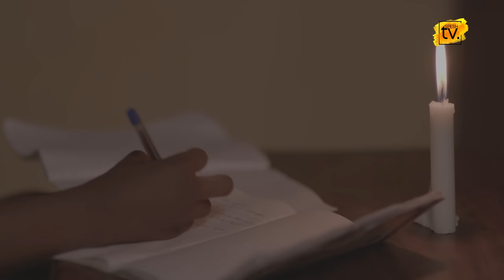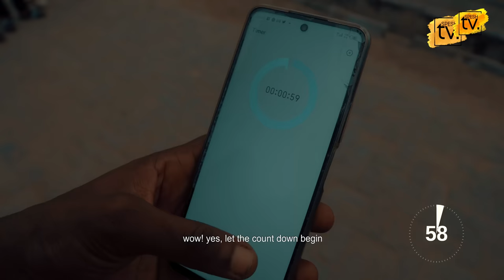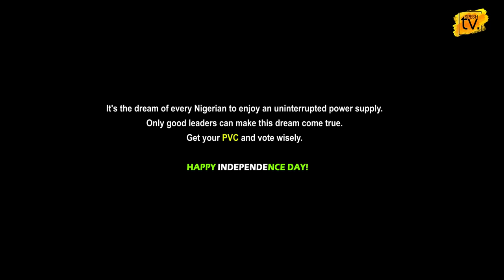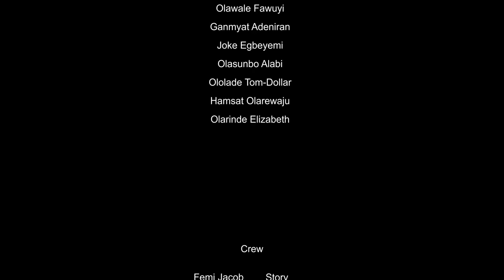UP NEPA - Fire razed her house while she was studying with a candle. Then something happened.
“UP NEPA” is a poignant short film that follows the journey of a girl studying by candlelight in a Nigeria plagued by power outages. As her struggle culminates in a devastating fire, the narrative shifts to a hopeful future, where a celebration of uninterrupted power becomes a dream shattered by reality.

UP NEPA is a popular phrase used by Nigerians to show excitement when electricity is restored. Poor power supply is one of the biggest issues Nigerians are facing on a daily basis. Due to the poor power supply in Nigeria, Nigerians use candles as a means of light, which has caused loss of properties and loss of lives. Will there be an end to this issue?

Make sure to watch until the end and share your thoughts.

Featuring Small Mummy
Story by Femi Jacob
Directed By Dayo Davies
Produced by Spesh Studios